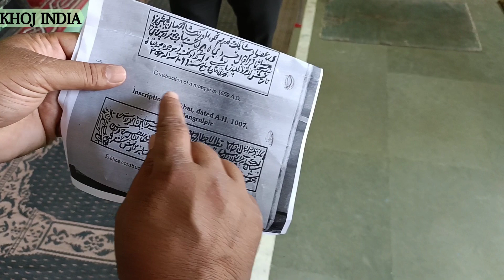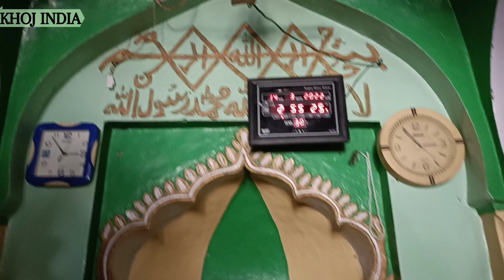औरंगज़ेब काल की मस्जिद, दरगाह शाह़ दावल,हाजी गाज़ी اورنگزیب کے دور کی مسجد مزار شاہ داول ،حاجی غازی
औरंगज़ेब काल की मस्जिद, दरगाह शाह़ दावल,हाजी गाज़ी
اورنگزیب کے دور کی مسجد مزار شاہ داول ،حاجی غازی